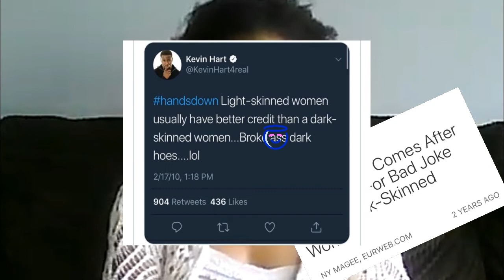Why Black Women Can't Afford to Be Your Superheroes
Hi,again. Today, I'm talking about the Superwoman Syndrome as it pertains to black women, the notion of black women being strong, the historical connotations, and how it affects our mental health and wellness today. This characterization seems like it's based on a progressive notion, but it's not.

WHO EVEN AM I?

My name is Chamaya and I'm a content creator who is passionate about creating an emotionally healthy, more empathetic world.

DAILY AFFIRMATIONS:

WHERE TO LISTEN:
~Apple Podcasts
~Podbean